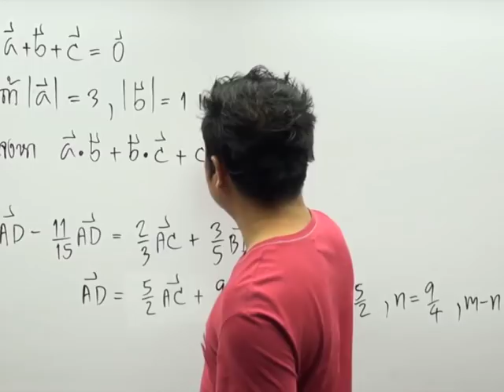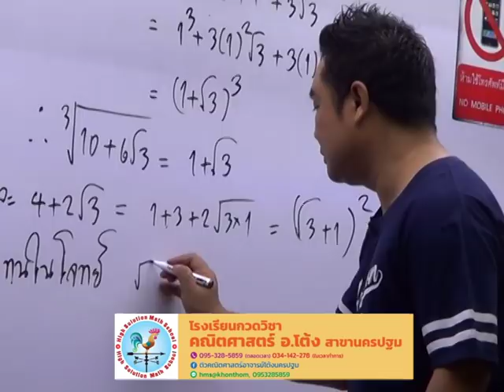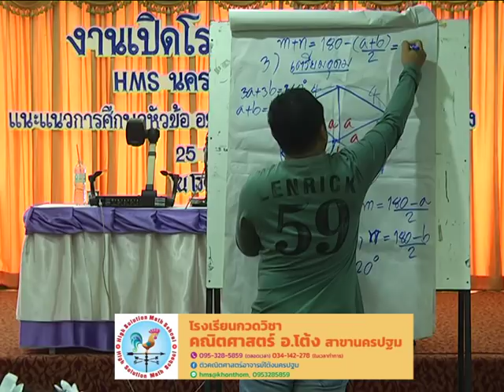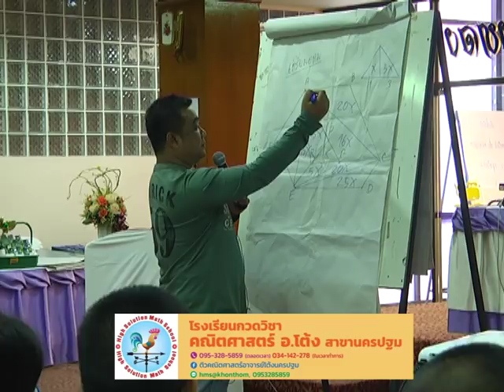โรงเรียนกวดวิชาคณิตศาสตร์อาจารย์โต้ง สาขานครปฐม